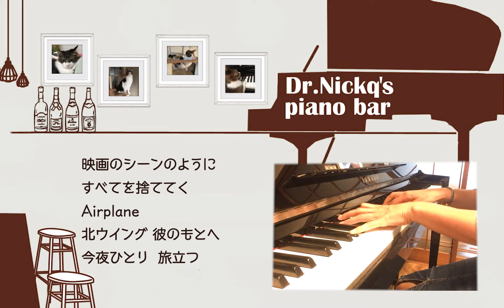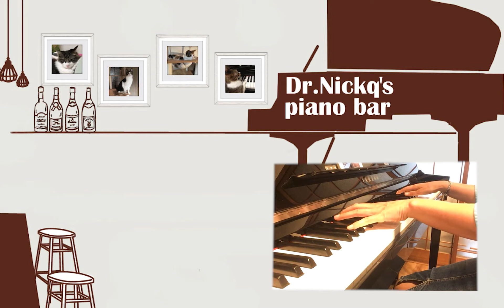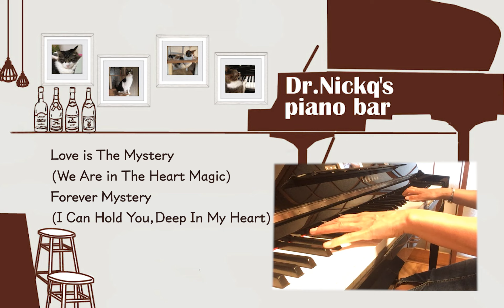北ウイング / 中森明菜【耳コピ】ピアノ リラックスBGM/睡眠導入/精神科医が奏でるピアノ/Beautiful relaxing piano sounds and photos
1日1曲、主にjpopを中心に耳コピでピアノ曲をお送りします。肉ｑと申します。

普段は精神科医をしていて、新型コロナの流行を機に、勤務先の病院の精神科作業療法で、患者さんの娯楽としてリクエストに応える形でピアノ演奏を時々しています。

ゆくゆくは、仕事をセミリタイア後、日本中の病院や施設などにボランティアでピアノ演奏したり、災害などのトラウマケアの一環として音楽療法にも携わりたいと考えています。

ピアノはほとんど習ったことがなく、自己流のため、お聞き苦しいところがあるかと思います。他のすでに完成されているピアノチャンネルの方々と違い、少しずつ上達していく様子を見守って下さったら幸いです。

別チャンネルとして、毎週金曜午後9時から、精神科医として生きづらさを抱えている方に向けてお話ししています。遊びに来て頂けたら嬉しいです。

精神科医・肉ｑせんせいのてげてげ塾「生きてるだけでえらいんです！